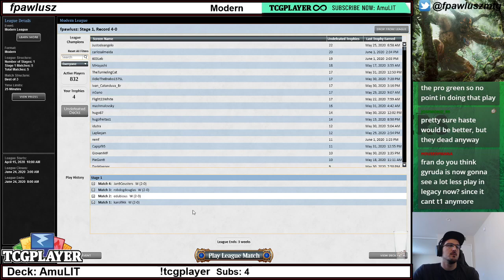Modern - The Perfect Deck for The Perfect League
Sometimes it's just EZ mode! And Karn amuLIT!!!

Match 1 - Mono G Tron: 0:42
Match 2 - Jegantha Mono G Tron: 18:02
Match 3 - Mono G Elves: 37:11
Match 4 - Lurrus Boros HammerTime: 58:52
Match 5 - Lurrus Jund Prowess: 1:19:51